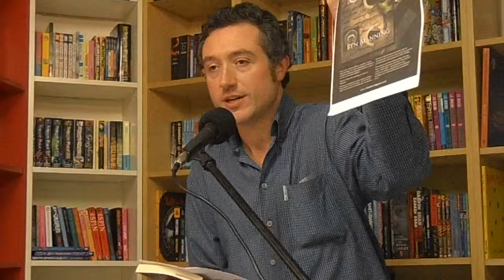Introduction to 'The Vril Codex' by Ben Manning, filmed at UKAlive 2013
Ben Manning gives a short introduction to his new novel 'The Vril Codex' -- short because the camera was playing up badly during the filming. This was all we got. The book is published by Double Dragon Publishing and available as an ebook for the Kindle, Kobo and other platforms.

Filmed at UKALive, the annual get-together of members of the UKAuthors.com website, at The Big Green Bookshop, Wood Green, London, on Saturday 21st September 2013.